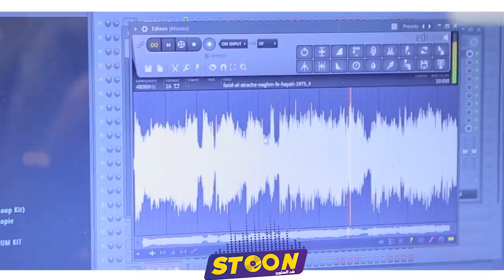CB4: الميكستاب فرصة لبزاف ديال المواهب، مورو :الألبوم الجديد قريب ويمكن ندخل للمغرب قبل ما يتلاح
00:00 Interview part 1
22:57 Interview part 2
41:20 Interview part 3
53:50 مورو: مابقاش عندي مشكل باش ندخل للمغرب
59:32 بورتري على الروابا لي فـميكستاب "تحت الحراسة النظرية"
01:03:54 Freestyle
01:13:37 Challenge : L9A DIX
01:29:17 Challenge : Stoon b'Left